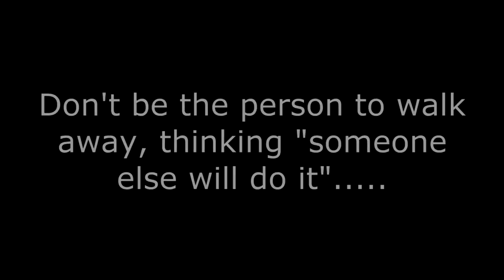Emergency Services in Scotland - Ep.46 - Police & Ambulance Compilation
Another short compilation video of the emergency services at work out and about in Scotland. This episode has more of a focus on vehicles without blue lights on (but not exclusively), with some nice police vehicles making their way back to base, and a rather unusual support vehicle of the ambulance service!

0:11 - A BMW 5 Series Estate and a BMW X5 of Police Scotland making it's way back to base in Dalkeith.
0:20 - A Ford Transit Connect support vehicle of the Scottish Ambulance Service out and about in  Edinburgh.
0:31 - A Peugeot Boxer ambulance making it's way on blues.
1:00 - See it, Report it! Hibblejaybob